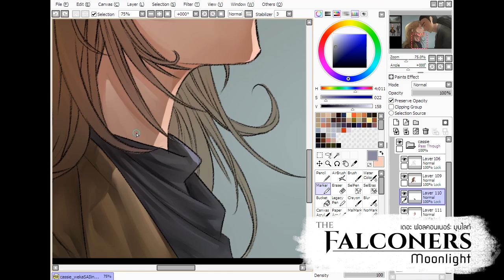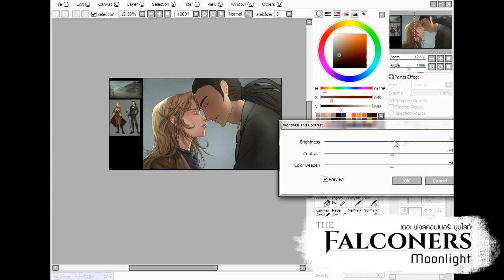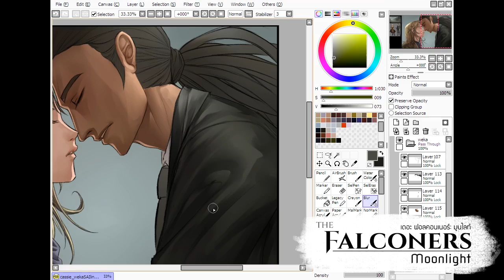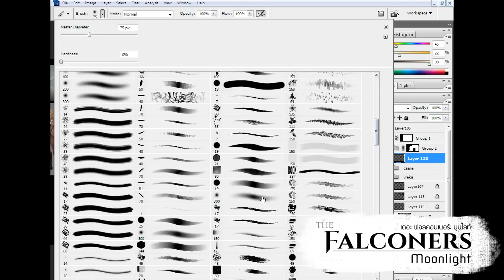Speed Painting: Hongi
Art from The Falconers: Moonlight visual novel.